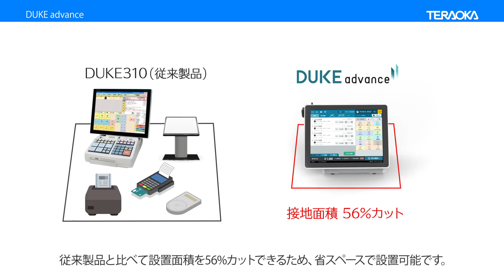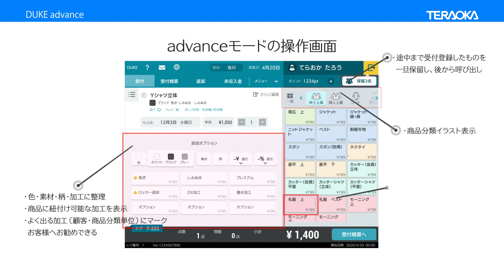クリーニング店POS『 DUKE advance』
TERAOKAがクリーニングPOSを販売してから25年。その中でも導入台数が多い「DUKE310シリーズ」は、累計7500台導入されています。そして2021年、さらに進化した「DUKE advance」を発売しました。